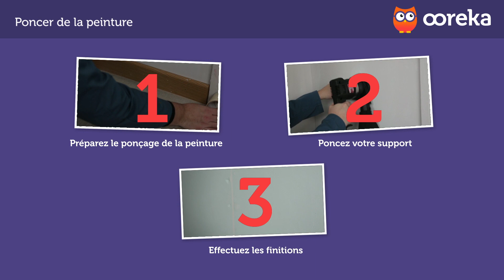Poncer de la peinture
Trouvez un artisan de confiance pour vos travaux de peinture et recevez un devis rapide et sans engagement avec Ootravaux.fr
👇 Pour en savoir PLUS sur comment poncer de la peinture.

1.Quelle peinture pour peindre une table ?
Pour peindre une table, vous avez le choix d'appliquer une peinture acrylique ou une peinture glycéro de la couleur de votre choix.
Une sous-couche adaptée
L'application d'une sous-couche, ou d'un apprêt est indispensable pour peindre une table, elle assurera la bonne tenue de la peinture.
Quelle sous-couche/apprêt choisir ?
Le choix de la sous-couche ou de l'apprêt s'effectue en fonction de la surface à peindre (bois, mélaminé, PVC, formica, plastique, fer…) et du type de peinture utilisée.
On trouve dans le commerce des sous-couches ou des apprêts « spécial » mélaminé, PVC, formica, bois… à choisir selon la nature de la table.
Vous avez également le choix entre des sous-couches/apprêt à base d'eau ou à base de solvants.
Il est préférable d'appliquer une peinture à l'eau (acrylique) sur une sous-couche/un apprêt à base d'eau et une peinture à l'huile (glycéro) sur une sous-couche/un apprêt à base de solvants.
2.Peindre la table
Démontage de la table
Si cela est possible, démontez les pieds de la table. Vous peindrez séparément le plateau et les pieds.
Posez le plateau sur des tréteaux, vous pourrez ainsi travailler à une bonne hauteur.
Nettoyage et ponçage avant de peindre une table
Avant de peindre une table, quel que soit le matériau qui la constitue, il est nécessaire de procéder à un nettoyage et de poncer la table.
En effet la peinture adhère mal si la surface est grasse, poussiéreuse ou si elle est trop lisse.
Au besoin, vous devrez décirer la table avant de la peindre avec un produit que l'on appelle décireur. Si la table est déjà peinte et que la peinture est en mauvais état, il vous faudra la décaper.
Mise en peinture de la table
Vous peindre la table au rouleau.
• Appliquez une sous-couche de peinture ou un apprêt.
• Une fois la sous-couche la l'apprêt sec, poncez légèrement et peignez la table.
• Appliquez deux couches de peinture, assez fines :
o Vous peindrez une première couche que vous laisserez sécher avant de la poncer très légèrement avec du papier de verre à grain fin.
o Vous peindrez ensuite une deuxième couche.
• Enfin, vous pouvez vernir la table pour protéger la peinture contre les rayures et donner un aspect brillant à la surface.

Ooreka, c'est quoi ? Ce que vous faites sur les forums, le feriez-vous dans la vraie vie ? Sur le web, on trouve les réponses à toutes les questions. Mais il faut passer des heures à démêler le farfelu, le génial, l'utile, et l'obsolète pour finir par trouver la bonne réponse. Ooreka vous apporte la solution sur un plateau : un site où de véritables experts apportent des réponses claires à toutes les questions de la vie quotidienne. Sur internet comme dans la vraie vie, mieux vaut demander à quelqu'un qui s'y connaît !